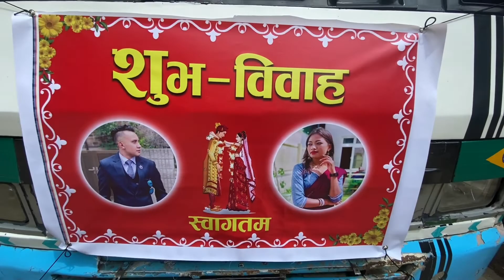CONGRATULATIONS MAMA FOR NEW JOURNEY /HAPPY MARRIED LIFE 🥹❤️/BINOD GOLE